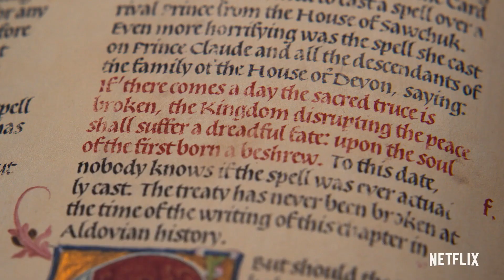A CHRISTMAS PRINCE: THE ROYAL BABY Official Trailer (2019) Netflix Series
A CHRISTMAS PRINCE: THE ROYAL BABY Official Trailer Movie in theatre 5 December 2019.